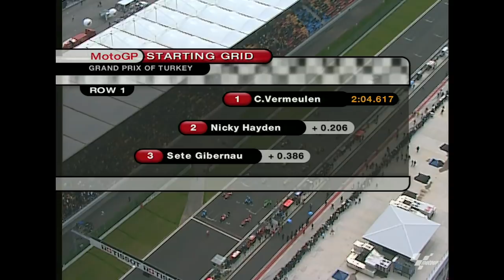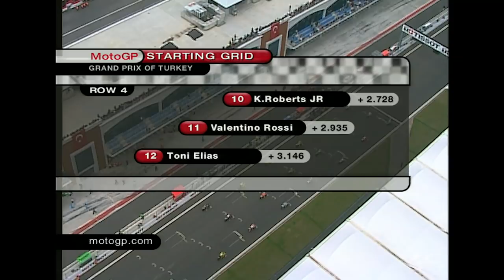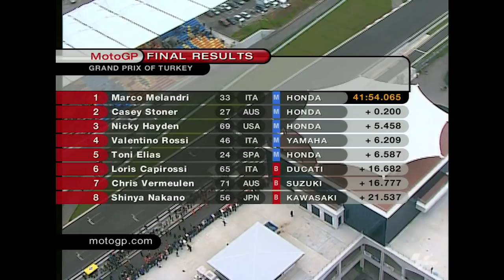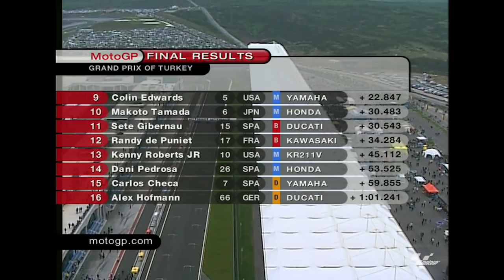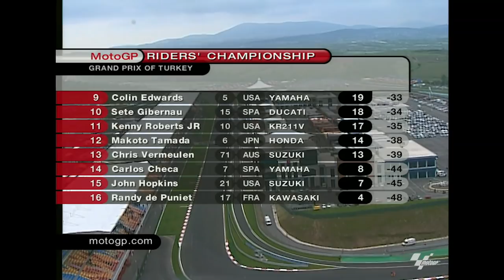2006 TurkishGP | Vintage MotoGP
A rain-hit qualifying, a mixed-up grid, and a memorable comeback ride!
Watch the 2006 TurkishGP 🇹🇷 in full as four of MotoGP's young guns battle it out!